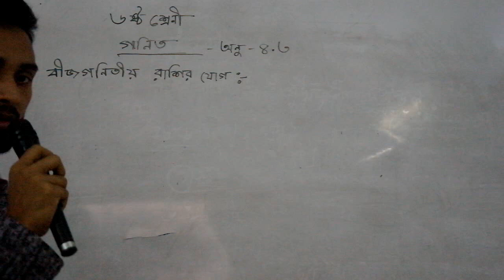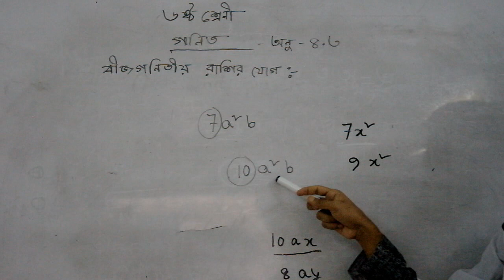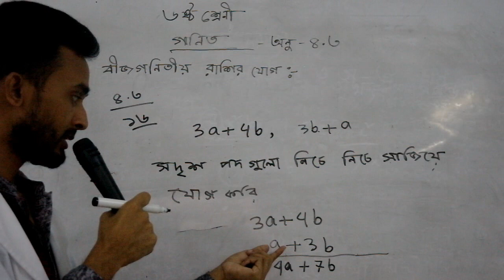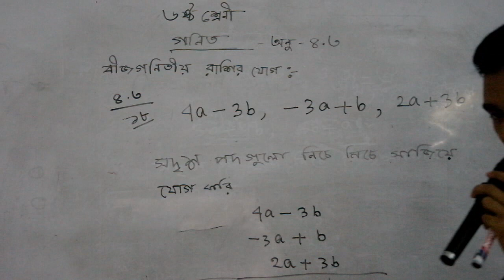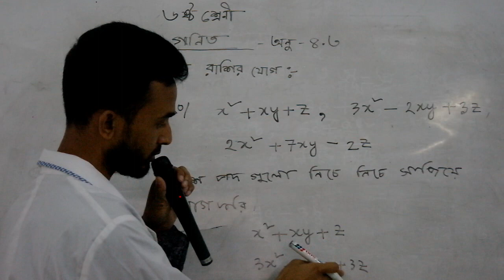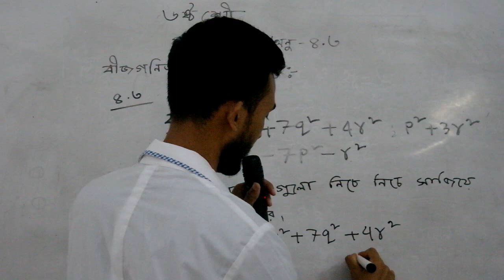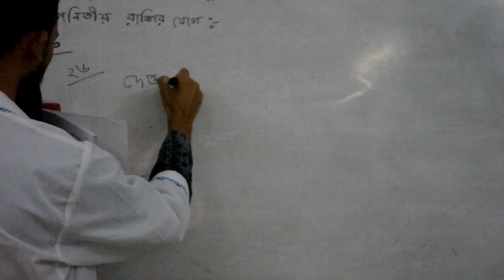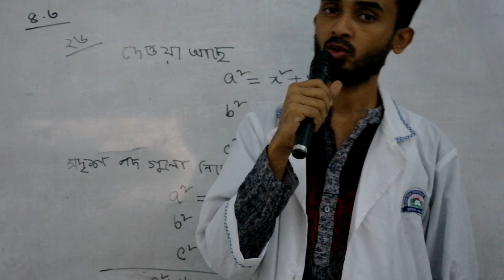CLASS 6 (MATHS) - RAFIQUL ISLAM